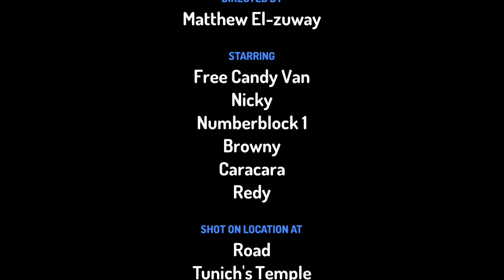Free Candy Van